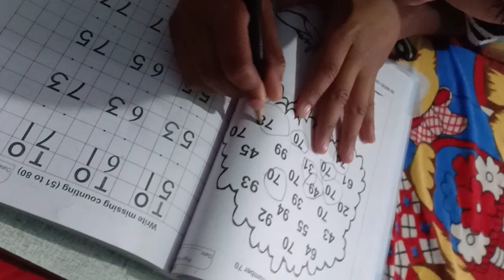my first step 👍